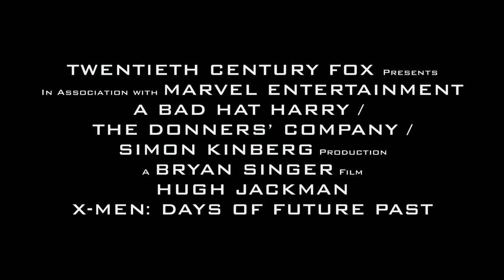X-MEN: DIAS DE UM FUTURO ESQUECIDO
A formação definitiva de X-Men luta uma guerra pela sobrevivência da espécie em dois períodos de tempo em X-MEN: DIAS DE UM FUTURO ESQUECIDO. Os amados personagens da trilogia ""X-Men"" origial juntam-se aos seus eus jovens de ""X-Men: Primeira Classe"" em uma batalha épica que deve mudar o passado para salvar o futuro.